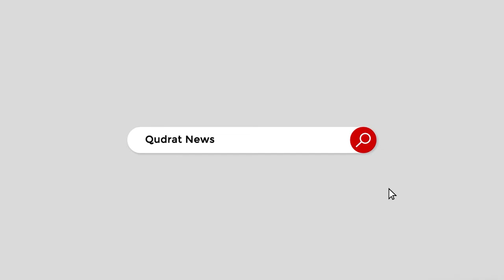Does this clock also show Future? Why Shaista Lodhi's watch is being discussed on social media?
Does this clock also show Future? Why Shaista Lodhi's watch is being discussed on social media? As soon as the price was known, the consciousness of the customers was blown away
کیا یہ گھڑی آنے والا کل بھی دکھاتی ہے؟ شائستہ لودھی کی گھڑی کے چرچے سوشل میڈیا پر کیوں ہو رہے ہیں؟ قیمت جان کر ہی صارفین کے ہوش اڑگئے